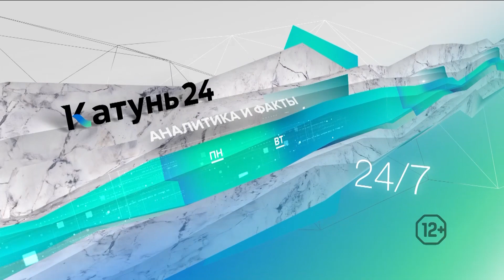Новости Алтайского края 3 сентября 2022 года, выпуск в 6:50